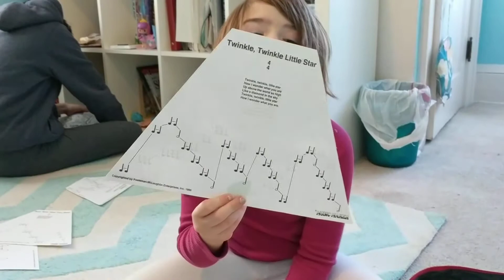Lap Harp (12-18)